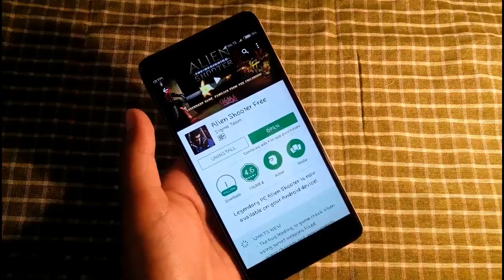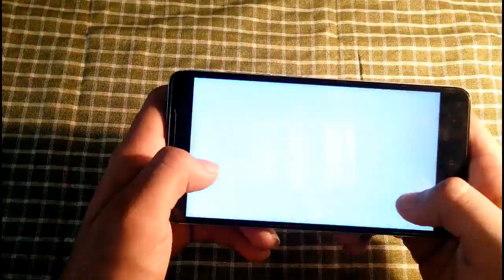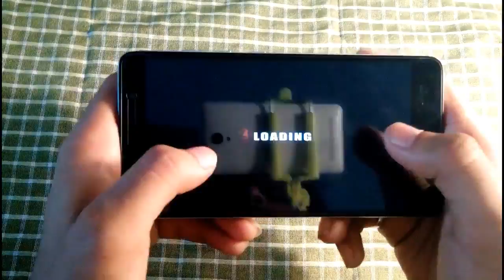alien shooter free best alien shooting game 🤗😍😎🙂 by dd desi game 16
Alien Shooter Free is pretty cool. Check it out on Google Play Games. See if you can beat my score!

Legendary PC Alien Shooter is now available on your Android device!

This is a ENHANCED version of the Legendary PC Alien Shooter game which is now available on your Android device!

 Deserted military complex. Hordes of merciless creatures. Here you are. Your mission is simple – clear the base so there are just dead monsters' corpses left around.

- Many hours of game play with story mode and a lot of aside missions
- Character upgrade facility, try out superhuman fighting abilities in an intense battle
- Tons of weapons of mass destruction
- Useful gadgets - flash lights, medkits, battle drones...
- User friendly control schemes with auto-aim option available!
- stand up to the huge crowds of monsters appearing on one screen at a time
- corpses of the monsters eliminated do not disappear - check out what happens at the end of every level!

 Mow them down and stay alive!